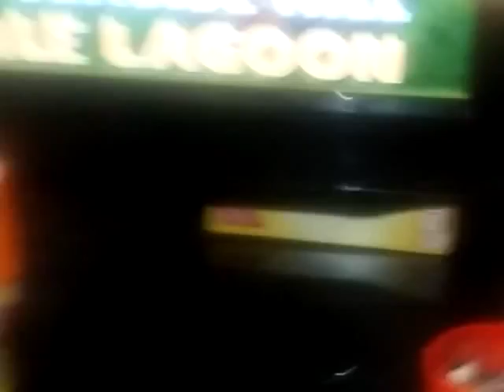Sonic episode 1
I suck at this sh#t